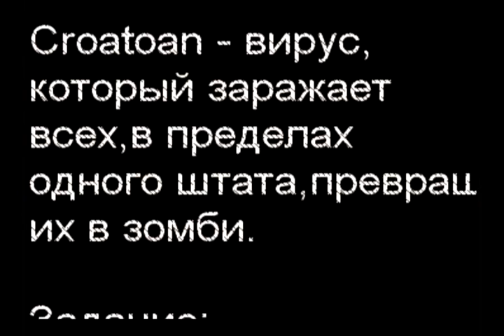Tim Mapping!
Каждый посетитель сириуссайта просто обязан сделать обзор или летс-плей на какое-нибудь убожество, иначе случится весьма нежеланный разрыв стереотипа. )
Петросянство, пафос и ужасное качество звука присутствуют, так что всё как положено.

Описание мода (by Tim!):
Долгожданное(наверно) продолжение карты "Croatoan".На этот раз это мод,в котором вам,и если захотите вам с вашими друзьями предстоит пробиратся сквозь ловушки,коридоры,и толпы монстров Америки штата Колорадо,от комнаты в которой вас потревожил зомби,до зараженной улицы со спасением бронемашины.Вы играете специально-сделанным для мода скином Сэма,но в другом,более "кульном" прикиде,и имея широкий спектр всевозможного оружия,как классического образца,так и усовершенствованного.В дополнение к огнестрельному оружию,у вас будет возможность разобраться с мертвяками и по-своему,по героически,взяв в руку универсальный,смертельный,модернизировано-улучшеный..Мясной молоток.
 Вы сможете испытать всю эту аммуницию на ордах мутантов.